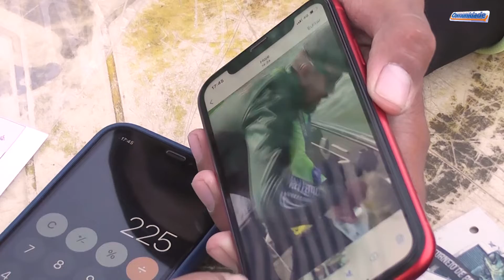1º Torneio de Pesca Via Lago Sport Fishing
a cidade de Filadélfia-To recebeu centenas de pescadores esportivos para o 1º Torneio de Pesca Via Lago Sport Fishing.
Uma premiação extraordinária e muita aventura em um só lugar.